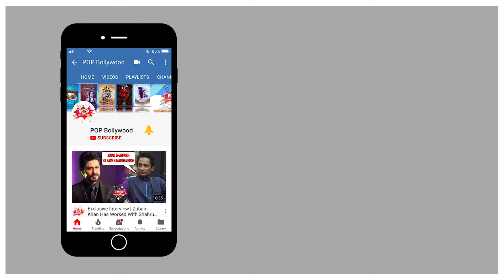Look How RANVIR SINGH Behaves In Front Of DEEPIKA PADUKONE | SIMMBA